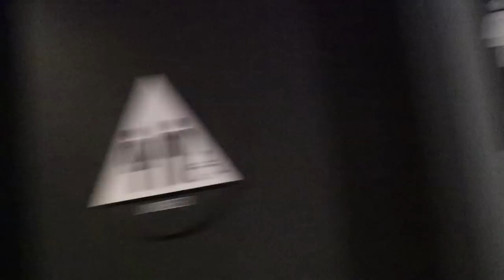A WEEKEND WITH POST MALONE (JIMMY KIMMEL)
I got the honor to hangout with Post Malone! We went backstage on Jimmy Kimmel Live, and watched him perform a concert in LA! Such an amazing experience!